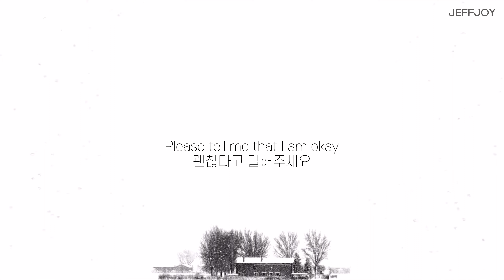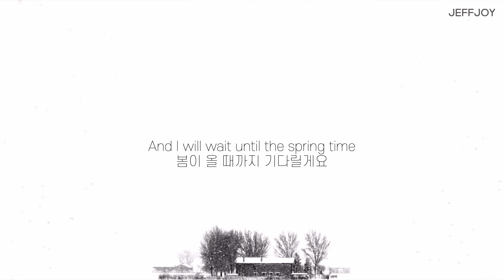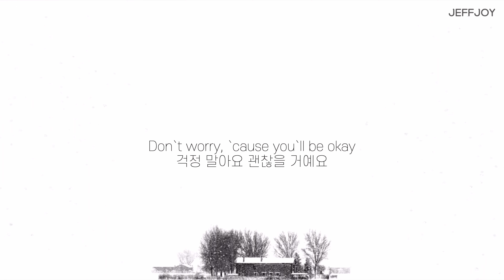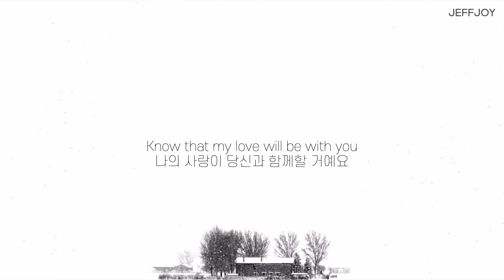✨내가 곁에 있을게요 sam ock (샘옥) - silent 가사해석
가사 해석은 직접 하기에, 의역 및 오역이 있을 수 있으며,

음악과 함께라면, 하루하루가 즐거운 우리✨
최신곡을 매일 빠짐없이 듣고, 좋은 팝송 가사를 해석한 뒤 추천해드려요!

음악in 제프조이의 블로그에서
더 많은 음악들을 만나실 수 있습니다.

가사 Lyrics

Please tell me that I am okay
Please show me that this is the way

When time stands still
When I feel silence
life gets real
When hearts are violent
Words, they kill
But I stay silent
Let me know that you're still with me

Please show me a beautiful day
Please take me to your quiet place

When snow is falling
In winter silence
When no one is calling
When dawn is lightless
I will be still
I will stay quiet
And I will wait until the spring time
I will wait until the snow stops
I will wait until the morning
For you

Don't worry, cause you'll be okay
Don't let all the time pass away

And you are priceless
Cause your love,
Well, nothing's quite like it
Although now
may seem like a lifetime
Know that the dawn will come for you
Know that the peace will come for you
Know that my love will be with you

Always